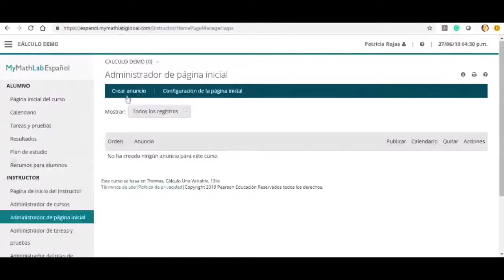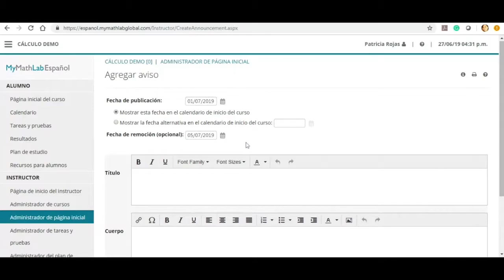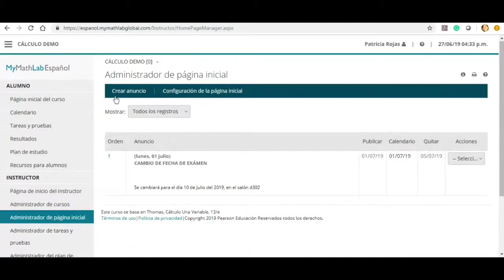7 crear un anuncio en mml mylabmath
En este video aprenderás cómo publicar anuncios para tus estudiantes, de esta forma podrás norificarles sobre eventos relevantes quie deben atender como cambios de fecha de exámenes, modificaciones en las tareas y cualquier otra información que juzguez conveniente resaltar. Serie de videos para aprender a usar MyLabMath 6/9